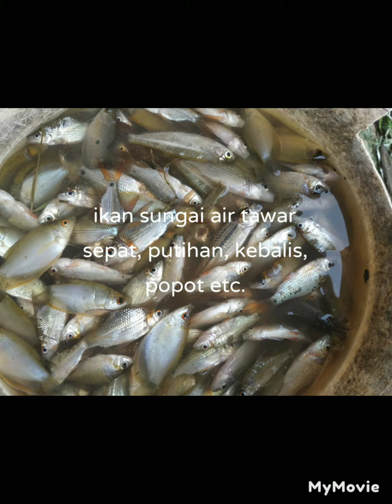Mudahnya Mendapatkan Ikan Banyak Di Sungai Kalimantan Cuma Modal Pancing, Jala, Jaring, Pukat & Bubu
It's easy to get fish in the kalimantan RIVERS. sangat mudah dan gampang mendapat ikan air tawar di sungai sungai kalimantan yang masih alami dengan modal kemauan dan keberanian membawa perlengkapan kail, pancing, jala, jaring, bubu, perangkap ikan. apalagi cuacanya setelah hujan ikan dari bawah naik ke atas.